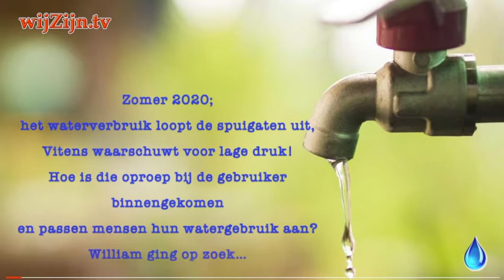DEDEMSVAART: waterverspilling? ~ straatPraat met William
Het waterverbruik loopt de spuigaten uit, Vitens waarschuwt voor lage druk.
Hoe is die oproep bij de gebruiker binnengekomen en passen mensen hun watergebruik aan?
De tuin niet sproeien, korter douchen, geen zwembaden in de tuin meer bijvullen en de was draaien in de nacht?

en via Internet op alle apparaten op of via Instagram.